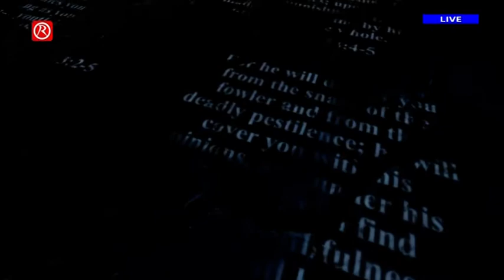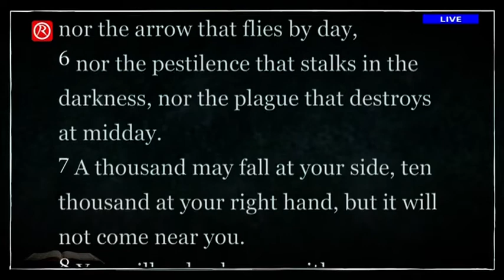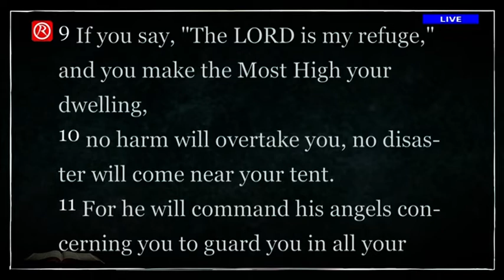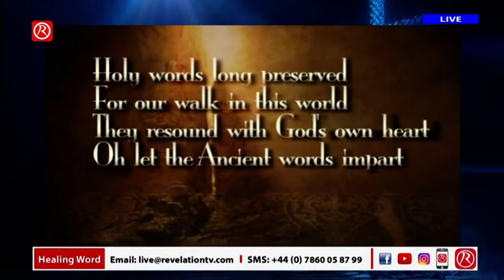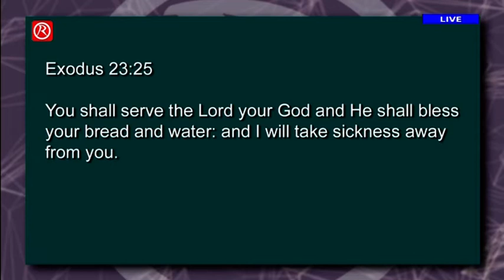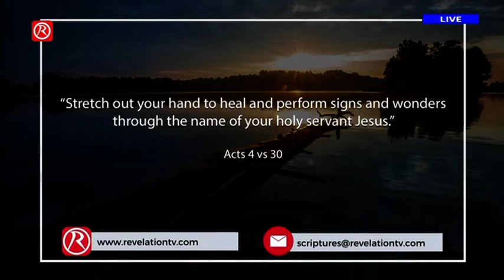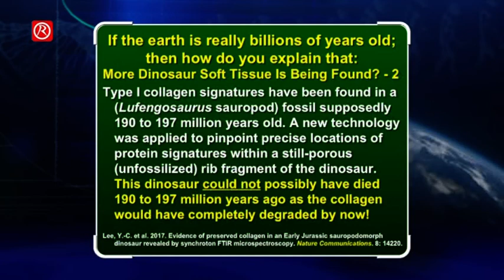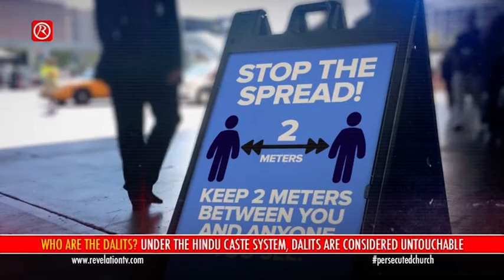Healing Word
Friday night means an opportunity to join Cyril and Breda and a wonderful hour of prayer, fellowship and sharing the word.  This living and active, sharper than a two edged sword. That pierces even to the division of soul and spirit and of joints and marrow, this word that is the discerner of the thoughts and intents of our hearts.  Hebrews 4.12.